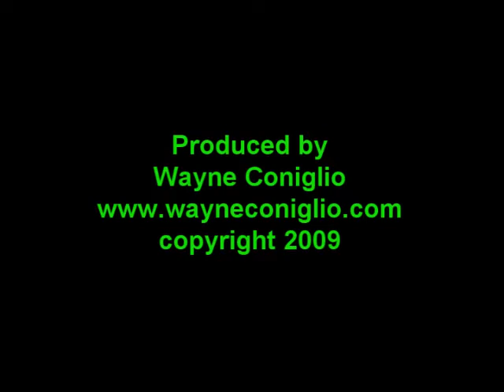Elsie Parker, The Crusell Quartet performs Crusell's 4tet #1, Menuetto and Trio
The Crusell Quartet perform the 2nd movement (Menuetto and Trio) of Bernhard Crusell's Quartet No. 1 for Clarinet , Violin , Viola and 'Cello.
Live at Christ Church Cathedral, St Louis, MO, USA. November 16, 2008.
The Crusell Quartet consists of:
Elsie Parker - Clarinet, Alison Rolf - Violin, Tova Braitberg - Viola, Natasha Rubinstein - 'Cello.